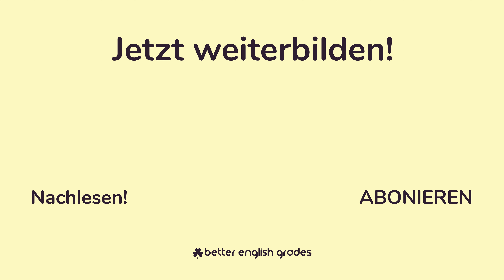ILLE ILLA ILLUD LATEIN (animiert) 🇩🇪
▷ Sieh Dir jetzt unseren Latein Kurs an 🔥

🔥 Warum unser Lateinkurs? 🔥
✸ Weil wir die größten Latein YouTuber sind (Learning by Watching)
✸ wir mit erfahrenen Lateinlehrer zusammenarbeiten
✸ und wir alles ohne Vorwissen erklären!

Bei den mit 🔥 gekennzeichneten Links handelt es sich um Eigenwerbung.

▷ Alles über Ille Illa Illud Latein ✓ Das was Du wissen musst! ☆ über 200.000 geholfenen Lernende!

☆ Inhalt des Videos: Das lateinische Pronomen Ille Illa Illud
In diesem Video zeige ich Dir alle Formen des lateinischen Relativpronomens Ille Illa Illud.

Ob du ein Produkt über einen Link von uns kaufst bleibt selbstverständlich Dir überlassen!

❤︎ Vielen Dank im Voraus, solltest Du uns dadurch unterstützen ❤︎

☆☆ Vielen Danke fürs Zusehen (Du sahst: Ille Illa Illud Latein) ☆☆